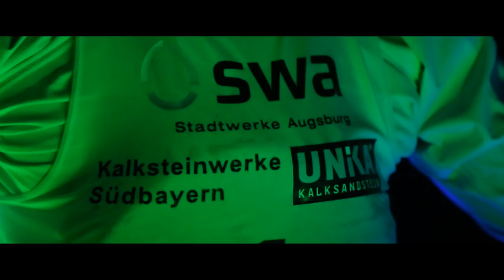Sideris Tasiadis - Fireboat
Sideris Tasiadis is a legend of the kanoing sport. By winning the Olympic silver medal, world cup 2013, European Masters 2012 and being tree times German master, the young athlete from Augsburg is on top of the worlds best.

Olympia-Silbermedallien Gewinner 2012, Weltcupgesamtsieger 2013, dreifacher deutscher Meister und Europameister 2012 Sideris Tasiadis ist eine Legende des Kanusports.